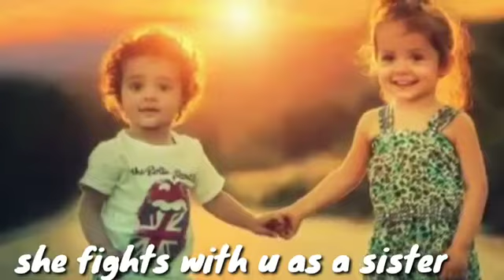Women's Heart like A Mother❤ special status for women's